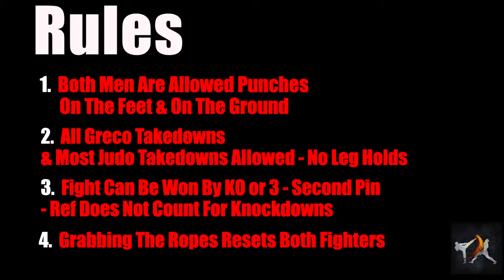When Ali Tried MMA Muhammad Ali vs Antonio Inoki Fight Breakdown